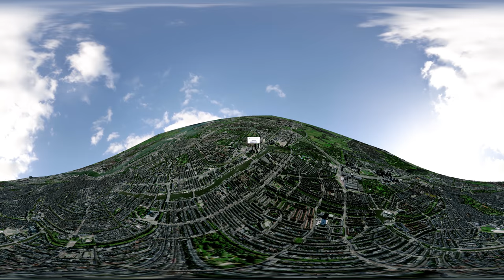Virtual tour - Leeuwenburg - Hogeschool van Amsterdam (360-graden VR video)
Neem met deze 360-graden video een virtual tour op campus Leeuwenburg waar de faculteit Techniek van de Hogeschool van Amsterdam is gehuisvest.